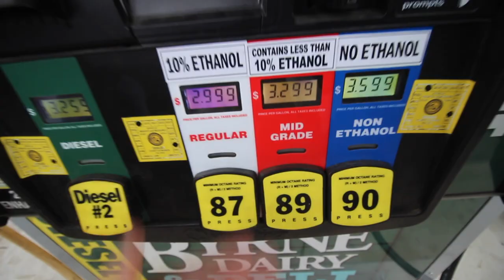ABANDONED TRACK RACING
ABANDONED GO KART/SUPERMOTO/MX TRACK RACING

Welcome to my life!!!  I am just a teenage kid, brand new Vlogging kid living in New York, I upload videos daily of fun things like, dirt bikes, Pit Bike stunts, motovlogs, Snowmobiles,games,stunts,jumps, skating, bmx, Pit bikes, pranks, fails, Art, Clothing, dirt bike racing, Dirt Bikes and anything i think is fun.

FRIENDS -
BAILEY - @BAILEY_BANKES
ANTHONY - @ANTHONY_DICLEMENTE
PHIL - @PHILGALLELLI
MARK - @BIGBIRD_144
MIKE - @MIKECENZI
RYAN - @RGRIFFIN265
JOE - @ _SPAZIANO171
BAILEY - @BAILEYARCADI
DICKENS - @FATTONEY_AE86

Cameras / EQUIPMENT -

Canon T5i
Canon 10-18mm
Kit Lens

MY BIKES/MODS -

2017 KX250F -
Traction MX Seat Cover
ALL STOCK

2003 DRZ110 -
KLX110 Plastics
rev box
tall rental bars
custom shifter

Gear -
 FASTHOUSE Jersey - Speed Style L1 Jersey - Electric Blue
 FASTHOUSE pant - FH Grindhouse Pant - Electric Blue
 Fly F2 Carbon Helmet
 100% RaceCraft goggles
 100% Gloves
 Alpinstar Tech 5 boots
 Alpinstar Tech 7 boots
 Thor Force XP Knee Guards